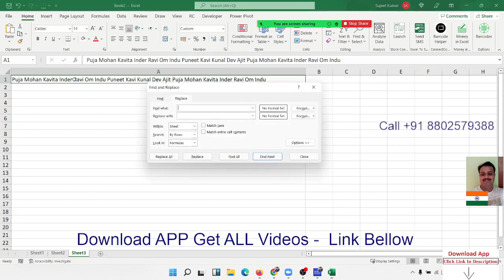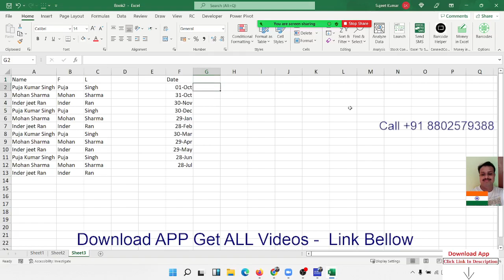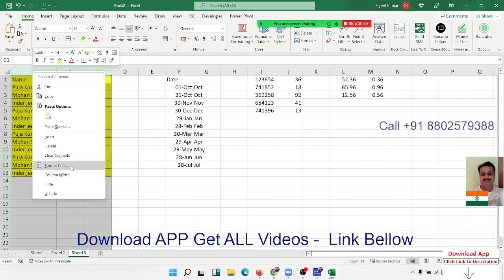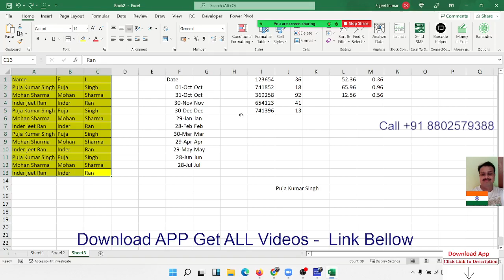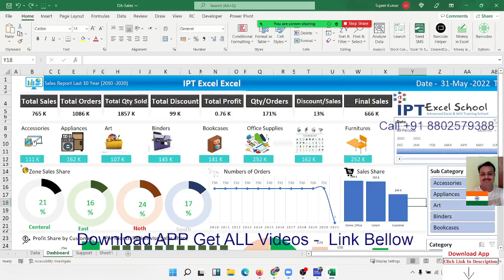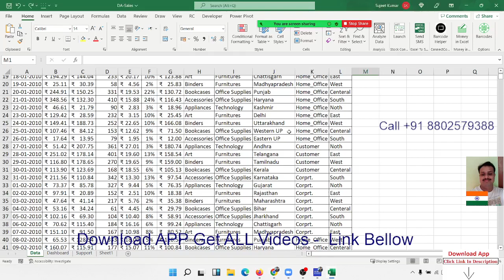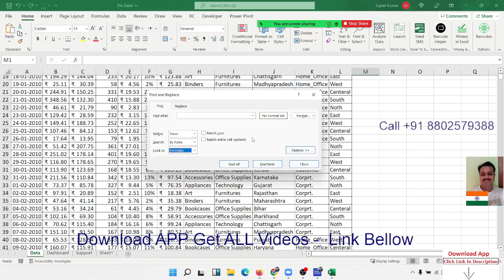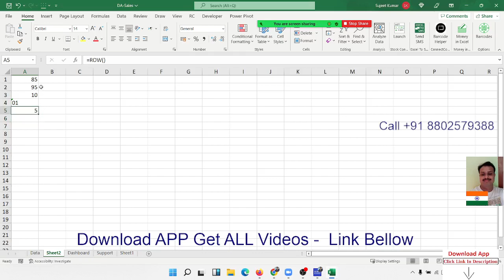Advanced Excel Training in Hindi